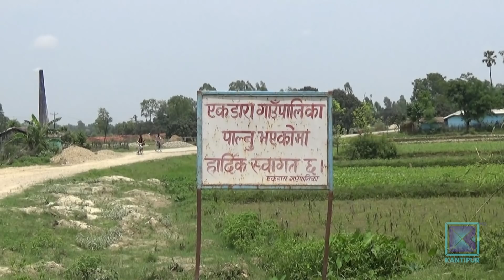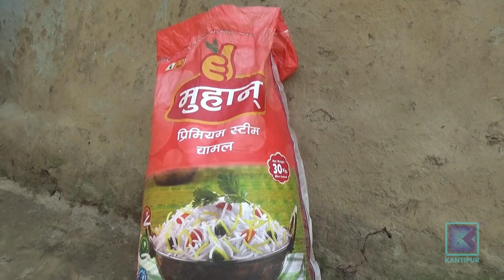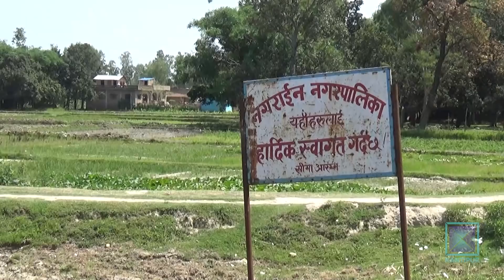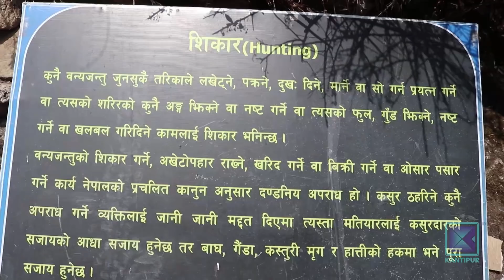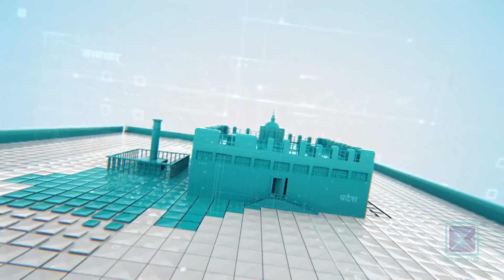Pradesh Bishesh | प्रदेश विशेष, २८ बैशाख २०७७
* नेपालगञ्जको जोहलानपूर्वा बस्तीको संकट टरेन / सिमानाबाट आवागमन नरोकिँदा महामारीको थप त्रास ।

* मालवाहक गाडीको निर्बाध प्रवेशले संक्रमण फैलिने डर / निगरानीका नाममा मौखिक प्रश्न मात्र ।

* राहतका नाममा मापदण्डविपरीत अखाद्य सामग्री वितरण / स्थानीय प्रशासनको अनुगमन शून्य ।

* वर्षौँदेखि बाँझो रहेका उर्बर भूमिले रुप फेर्न थाले / लकडाउनपछि युवा पुस्तामा देखियो जाँगर ।

This program was aired on Kantipur Television on 10 May 2020 at 7:30 PM.